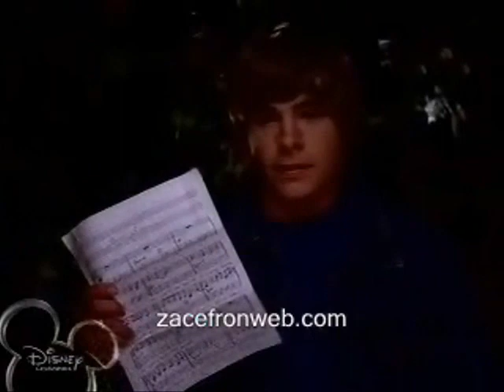Zanessa "say ok"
A video of the very cute & lovely zanessa couple &hearts;